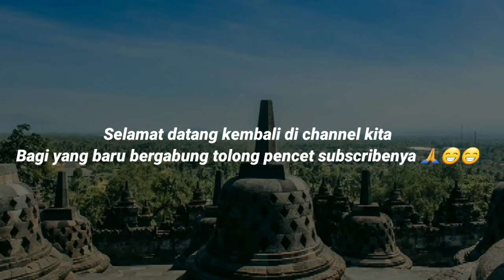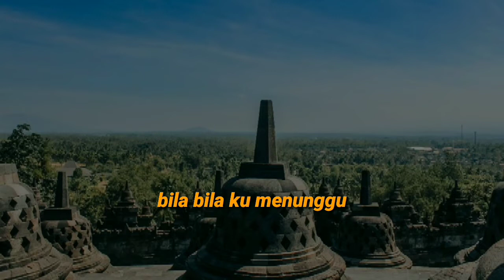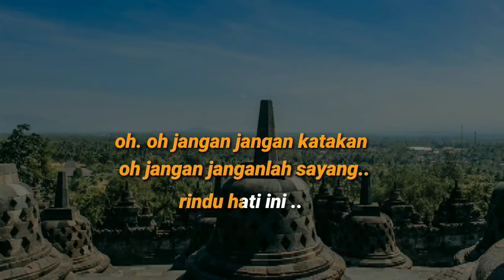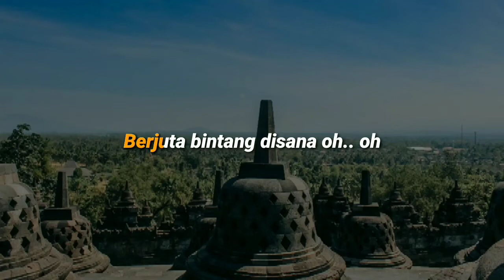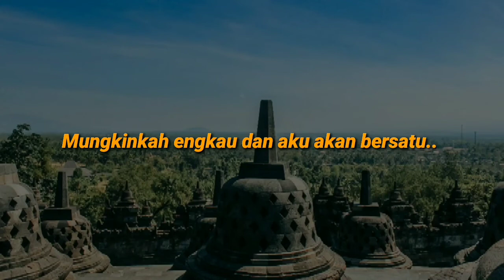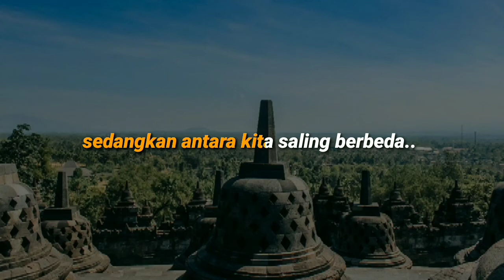"SAYANG BILANG SAYANG" KAROKE TANPA VOKAL VERSI 2021. cipt. Broery Marantika.